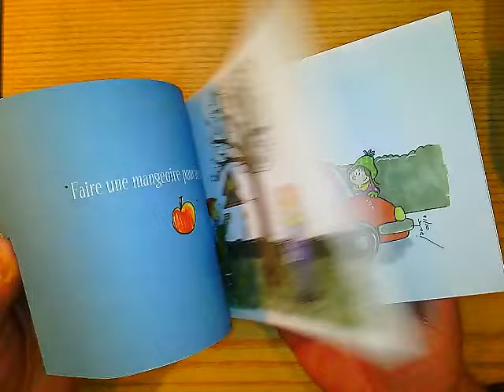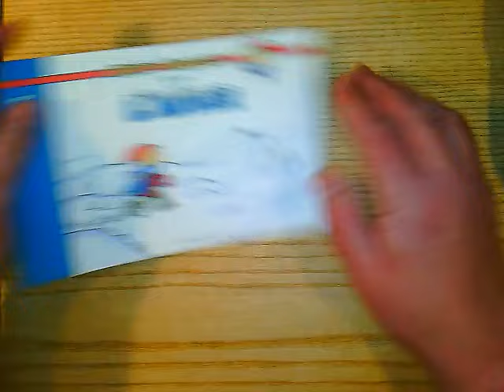L'album "PETIT JACQUES AIME L'HIVER"
Le VERGER Editeur